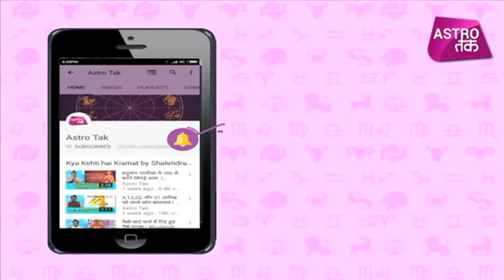छठ के श्राद्ध से मिलेगा मान-सम्मान | Acharya Kamal NandLal | पितृपक्ष | Astro Tak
आचार्य कमल नंदलाल से जानिए कैसे श्राद्ध के छठवें दिन आसान उपायों को करने से मिलेगा मान-सम्मान ?